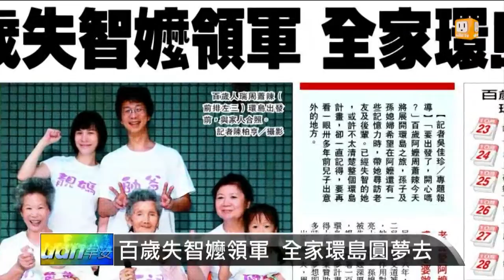【2015.10.23】百歲失智嬤領軍 全家環島圓夢去 -udn tv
百歲阿嬤周蕭辣今天將展開環島之旅，孫子及孫媳婦希望在阿嬤還有一些記憶力時，帶她尋訪老友及後輩。已經失智的她，或許不太清楚整個環島計畫，卻一直記得，要再看一眼卅多年前兒子出意外的地方。民國六十六年，周蕭辣的二兒子在平交道被火車撞死，她因移情作用對孫子周俊亮十分疼愛。孫媳婦呂郁青被先生與阿嬤深厚感情感動，提出「帶著一百歲的阿祖環島去」圓夢計畫，順利獲得十萬元企業贊助金，籌畫多時，如今夢想即將成真。完整內容 , FB , Twitter , G+